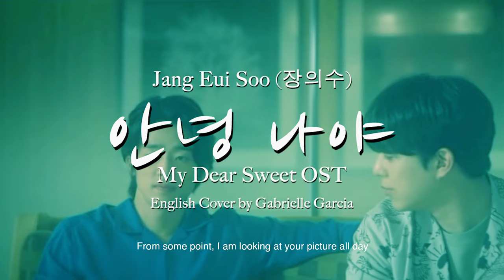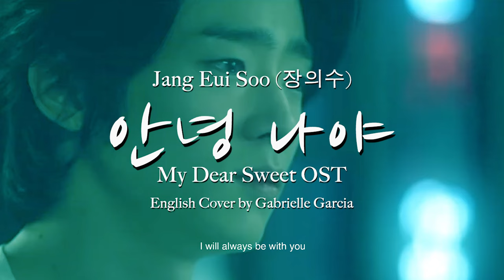[English Cover] 장의수 (Jang Eui Soo ) - 안녕 나야 (Hello Baby!) | Lovely Gabby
This is my English Cover of 장의수 (Jang Eui Soo ) - 안녕 나야 (Hello Baby!) My Dear Sweet OST. All English translations are mine. The song is owned by Dreamus.

English Lyrics:

Do you know what I feel?
How my heart is burning alone here
I’m feeling shy
And I try acting calm
But it is just not easy for me

From some point
I am looking at your picture all day
Because you’re beautiful
Honestly, because I am thinking of you
I can’t do anything

In case all of these feelings is too much
I can’t easily approach you ‘cause
It feels like I might lose you if I did

Hi, it is me
How you’ve been doing?
I just wanna know ‘cause I really missed your face
Yes, just like that
Smile for me like that right now
I will always be with you

After time passed by
You suddenly appeared in front of me
I was so surprised
I just quietly looked at you
Not knowing what’s the right thing to do

I do not want to cry anymore
So I want to go to you and tell you
This time, are you gonna accept me now?

I always wanted to be in your arms, always
Just stay next to me like that
I will always be loving you

Web Drama: My Dear Sweet
Artist: 장의수 (Jang Eui Soo )
Song: 안녕 나야 (Hello Baby!)
Date: 2021